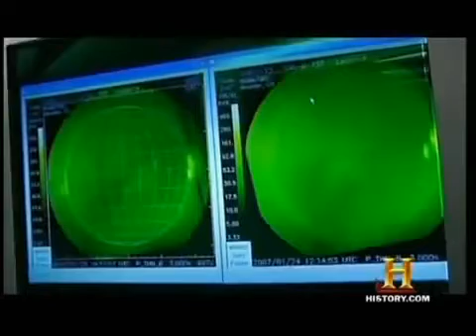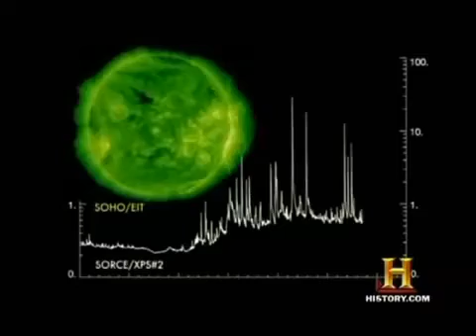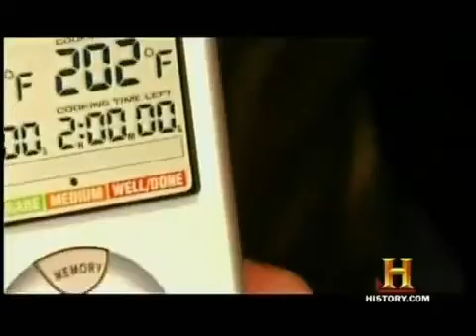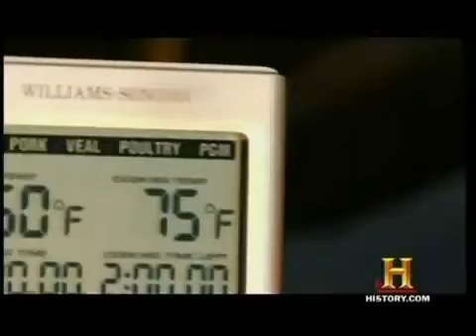HISTORY CHANNEL: SOLAR STORM A SERIOUS THREAT IN 2012.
Solar storm is a serious threat around 2012. Both NASA and ESA confirmed the next huge solar storm between September 2012 and May 2013. We all heard about the big one in 1859 and it looks like we are not far away from another one PERFECT STORM
April 9, 2011 -- FARSIDE ACTIVITY: NASA's STEREO probes are monitoring strong activity on the far side of the sun. A spectacular CME erupted during the early hours of April 8th apparently from old sunspot AR1176. This is the second day in a row that the active region has hurled massive clouds into space. more solar flares can mean more earthquakes disturbing earth magnetic field t

he filament's magnetic backbone stretches more than 300,000 km from end to end. As suggested by events in the movie, this vast tormented structure is unstable and could erupt at any moment. Any such blast would probably not be Earth-directed because of the filament's location on the limb.